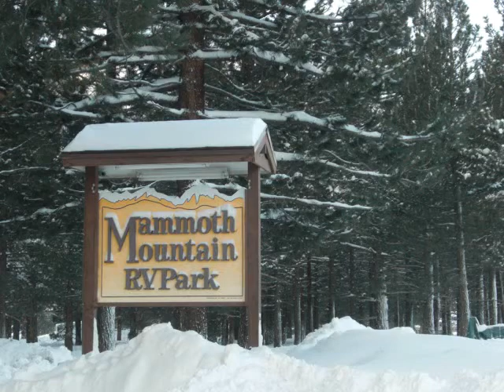Mammoth Lakes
Mammoth Lakes에서 Christmas를 보냄